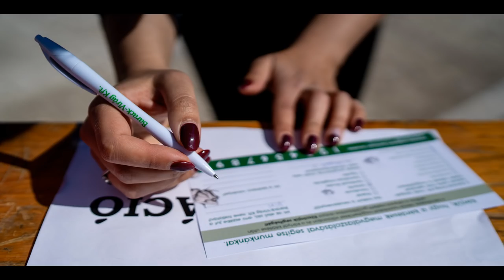Barack-Virág Kft. 20. születésnapi boncaság